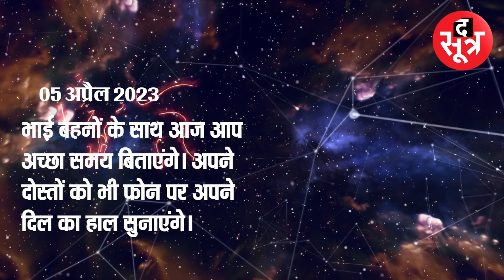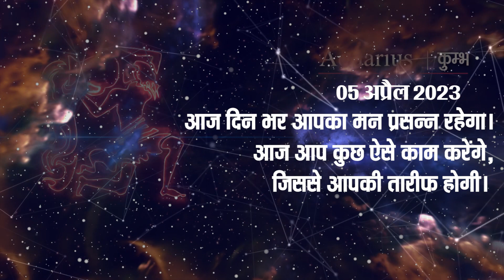किसके लिए खुलेंगे सफलता के द्वार, किसको मिलेगा जीवनसाधी का साथ, जानें आज का राशिफल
राशिफल,  क्या कुछ चल रहा है आपके जीवन में, रोजाना जानें द सूत्र के राशिफल से - TheSootr

विस्तृत खबर के लिए लिंक पर क्लिक करें:

ऐप पर वीडियो देखें:
ऐप डाउनलोड करें
Android:

THIS IS NOT A TAX RECEIPT OR INVOICE
The Sootr
Atarangi Media house private limited
3, Indira Press Complex,